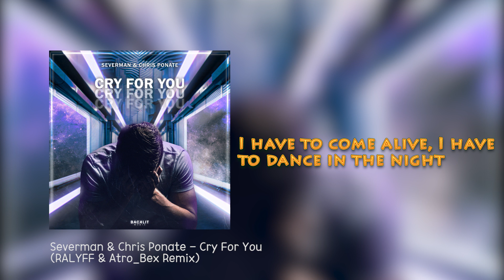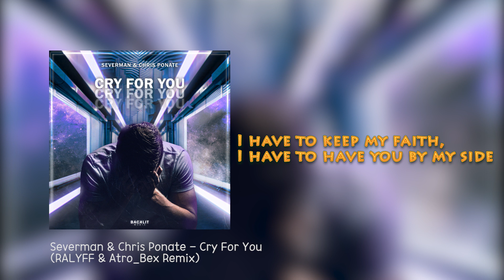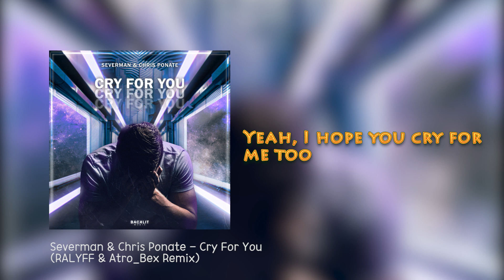Severman & Chris Ponate - Cry For You (Atro_Bex & RALYFF Remix) Lyrics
hope you enjoy our remix

Atro_Bex
Youtube: just click my profile picture